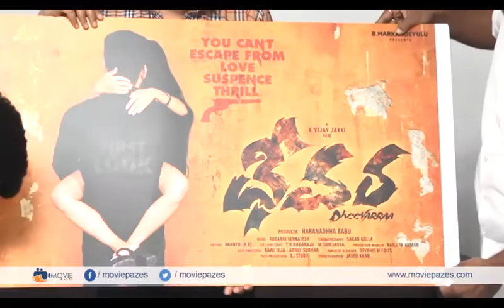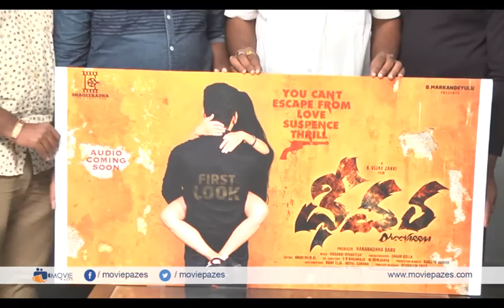Dheevara First Look Launch By Director Bobby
Watch Dheevara First Look Launch By Director Bobby